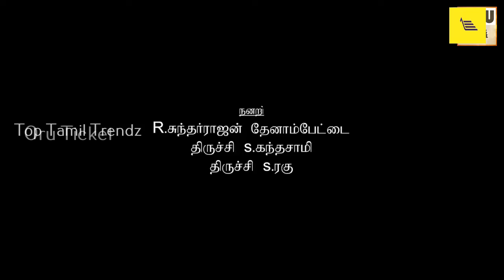ஏன் டா என்ன பாத்து எவளும் impress ஆக மாட்றா ? || Manmadha paarvai Part 1